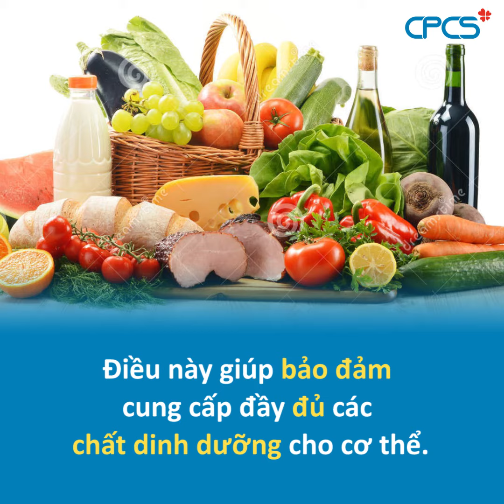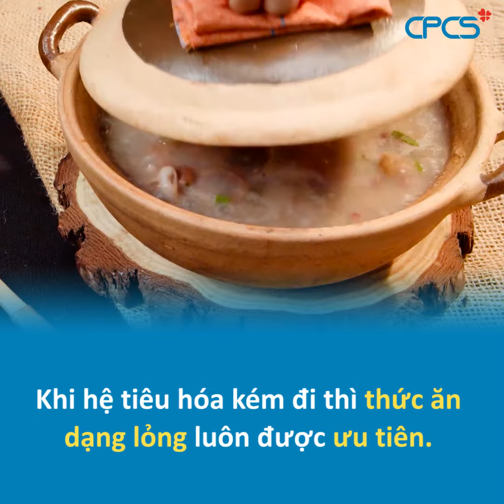Dinh dưỡng ngày hè cho người cao tuổi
Khi tuổi đã cao, khả năng hấp thu dinh dưỡng và tiêu hóa sẽ kém đi. Tiết trời nóng bức càng dễ khiến người cao tuổi mệt mỏi, ăn uống kém. Sau đây là một số gợi ý để người cao tuổi xây dựng và duy trì chế độ dinh dưỡng điều độ, hợp lý vào mùa hè.